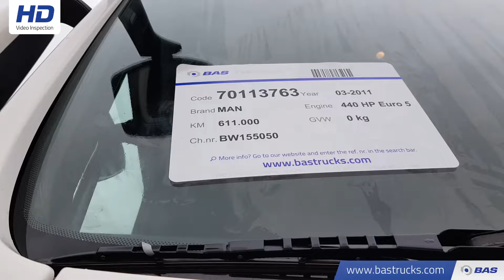70113763 MAN TGX 26.440